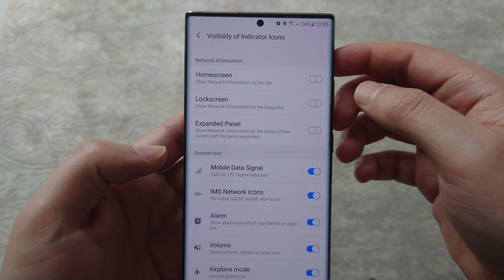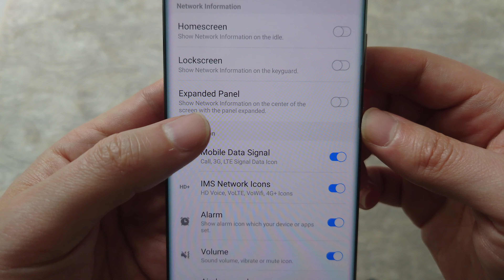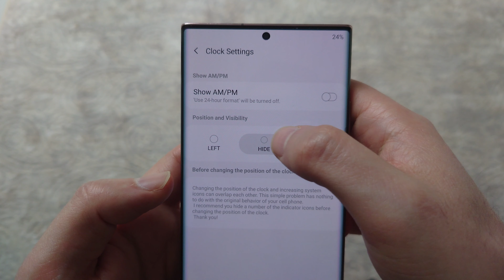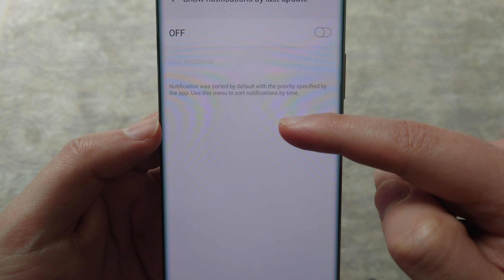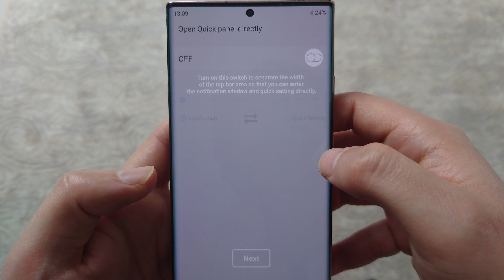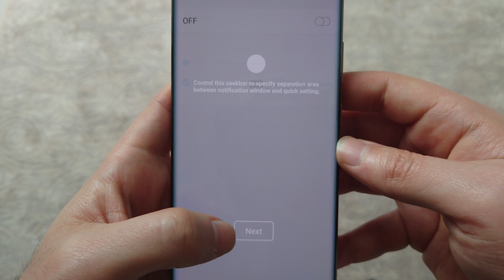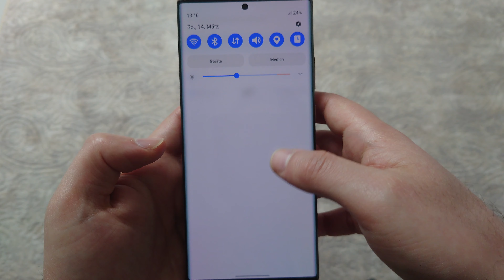Good Lock 2021: Folge 5 - QuickStar (Android 11 One UI 3.1)(deutsch)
Good Lock 2021, Samsungs Original-App aus dem Samsung Galaxy Store. Folge 5 beinhaltet das QuickStar-Modul, mit dem wir das Quickpanel personalisieren oder ändern können.